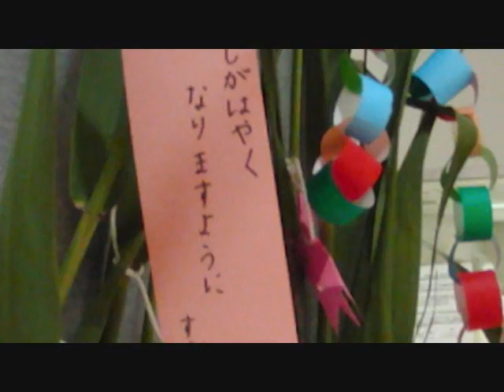ヨシに願いを.wmv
星に願いを、ならぬ、ヨシに願いを